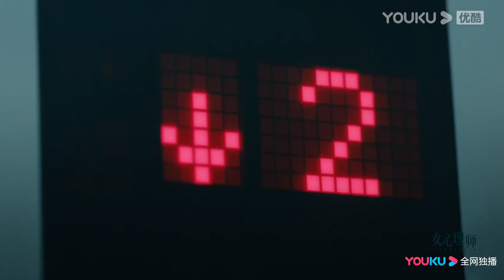【女心理师 Psychologist】第11-12集 预告：钱开逸急了！贺顿与家辉浪漫晚餐 | 杨紫/井柏然/王嘉/菅纫姿/黄觉/倪萍 | 悬疑剧 | 优酷悬疑剧场 YOUKU SUSPENSE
【女心理师 Psychologist】因为一次自杀干预公益广告的事件，女心理师贺顿的事业受到巨大冲击。情绪低落的贺顿和闺蜜汤莉莉去餐厅吃饭，意外认识了叶家辉和钱开逸，并在钱开逸的坚持下两人合作主持了一档情感类心理电台节目，钱开逸情愫暗生。电台节目开展顺利的同时，贺顿心理咨询工作室的经营也越来越忙碌。然而此时，贺顿的恩师姬铭聪被爆出丑闻，在为恩师寻找真相的途中贺顿却发现了恩师不为人知的秘密。
★主演：杨紫/井柏然/王嘉/菅纫姿/黄觉/倪萍/张钧甯/马苏
★集数：40集